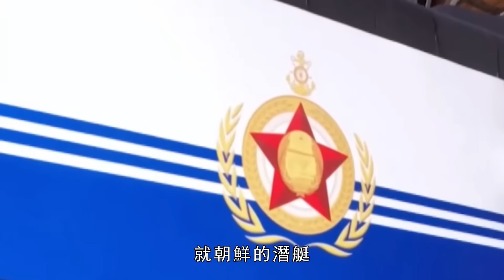朝鮮首艘核攻擊潛艇，金君玉英雄號下水！可從水下投射核彈！發射北極星彈道導彈或者箭矢戰略巡航導彈！朝鮮核武實力如何？核攻擊潛艇與攻擊核潛艇有什麼區別？| R級潛艇 | 羅密歐級 | 633型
金君玉英雄號下水，朝鮮首艘戰術核攻擊潛艇！具備10個導彈發射裝置，可發射北極星彈道導彈或者箭矢戰略巡航導彈，威懾力拉滿！核動力方面，朝鮮與俄羅斯或許有軍事合作。
Jin Junyu Hero launched, North Korea's first tactical nuclear attack submarine! Equipped with 10 missile launch devices, capable of launching Polaris ballistic missiles or Arrow strategic cruise missiles, with full deterrence! In terms of nuclear power, North Korea may have military cooperation with Russia.